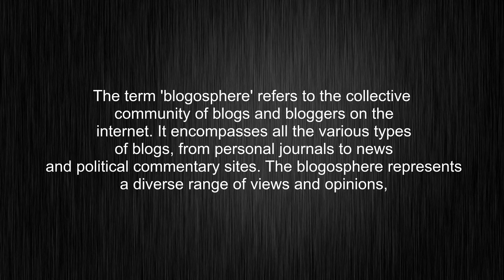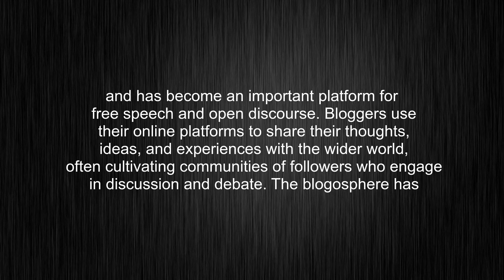What's the meaning of "blogosphere", How to pronounce blogosphere?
This video tells you what "blogosphere" means, how to pronounce it, what is "blogosphere" definition, how to say blogosphere, provides a pronunciation guide and an accurate definition.
00:00 Pronunciation
00:33 Meaning